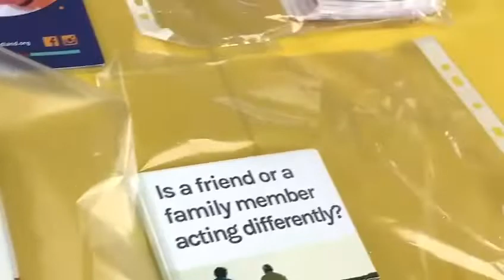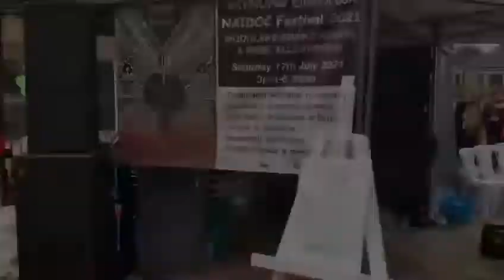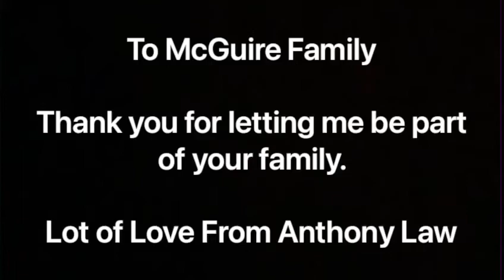Ellenbrook Naidoc Festival 2021